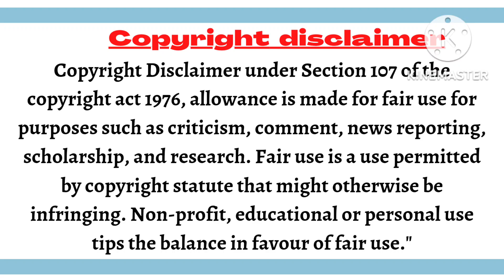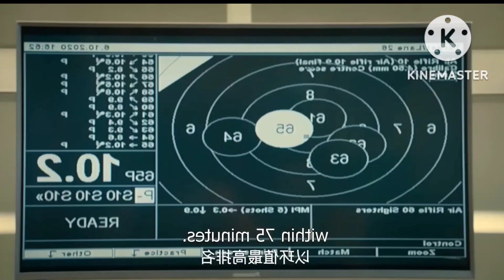Part - 01 !! Cupid brings me a cute brother !! PRECISE SHOT The Series explanation in Hindi.(kdrama)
Cupid brings me a cute brother !! PRECISE SHOT The Series explanation in Hindi.(kdrama)

Drama Name - perfect short
Genres: BL, love , Friendship, Sports

I don't own or clam the images and clips from the content..

chainese drama
Japanese drama
Asian Dramas
kdrama explained in hindi
Korean drama Hindi summary
best comady drama